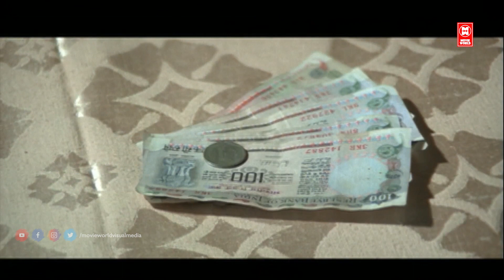കോട്ടയം കുഞ്ഞച്ഛൻ ചേട്ടൻ വന്നേ..! Malayalam Comedy Scenes | Mammootty Comedy Movie Scene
Movie  : Kottayam Kunjachan

Starring : Mammootty , Babu Antony , K. P. A. C. Lalitha , Innocent , Adoor Bhavani , Kunchan , Sukumaran , Mala Aravindan , Kuthiravattam Pappu , Usha  , Sainuddin , Jagathy Sreekuma

Welcome to Movie World Movies 4U You Tube Channel

|| ANTI-PIRACY WARNING ||

*COPYRIGHT PROTECTED*